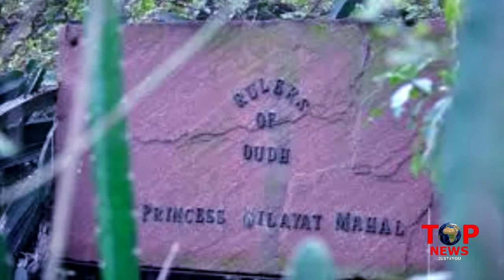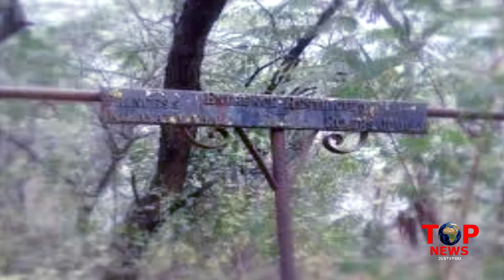Part-6 दिल्ली की 6 सबसे डरावनी जगह | Haunted Place in Delhi